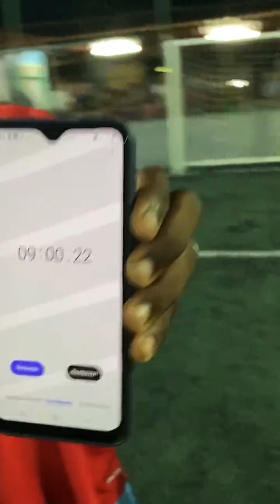GUSTAVO 2 X 3 GUI- 1 X 1 EM ITAMARACA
gui levou 1.000 Reais